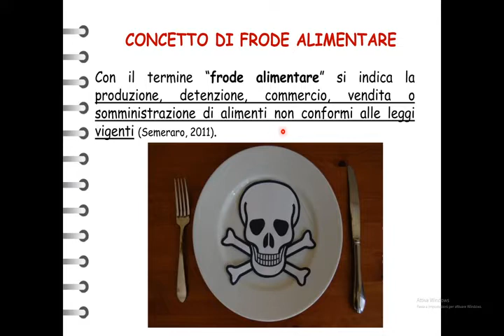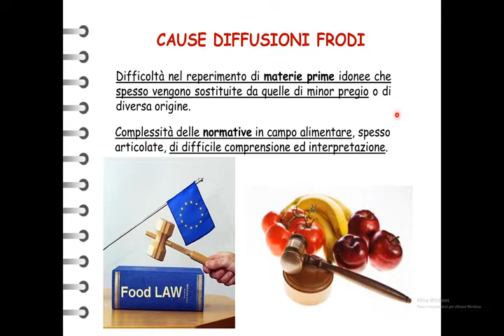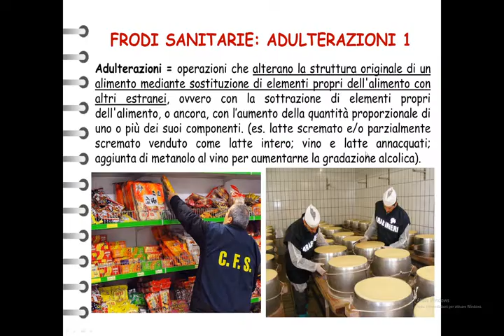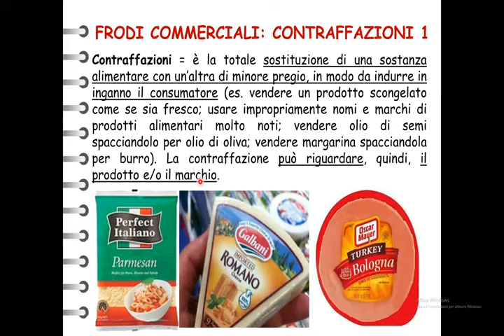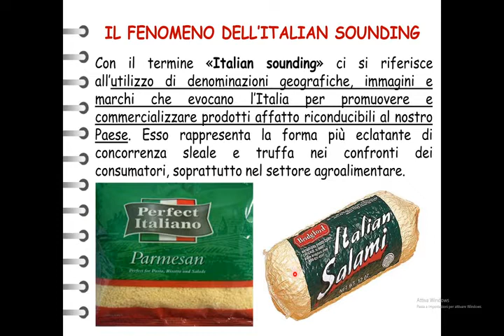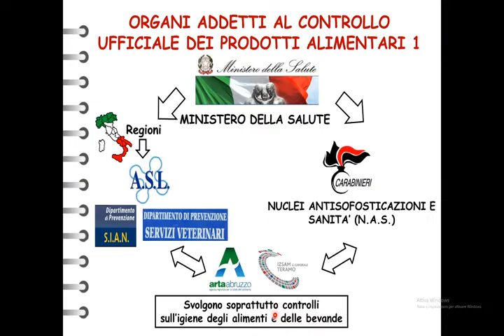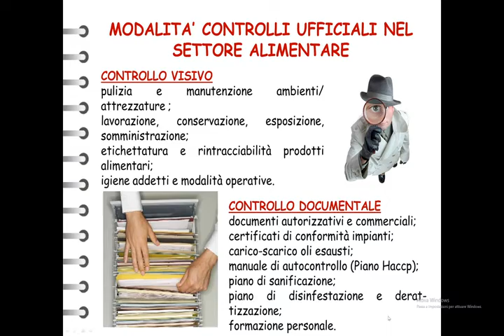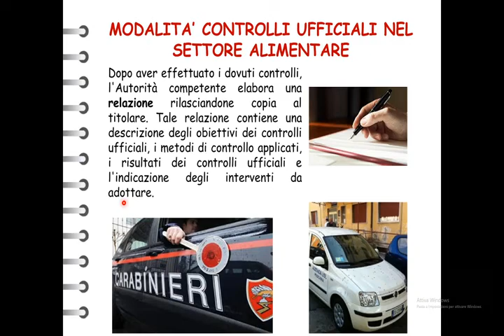Frodi alimentari e controlli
Concetto di frode alimentare e classificazioni (frodi sanitarie e frodi commerciali). Organi addetti al controllo ufficiale degli alimenti e generalità sulle procedure ispettive. Videolezione destinata agli alunni del triennio degli istituti alberghieri (classi V), curata dal prof. Luigi Giordano.